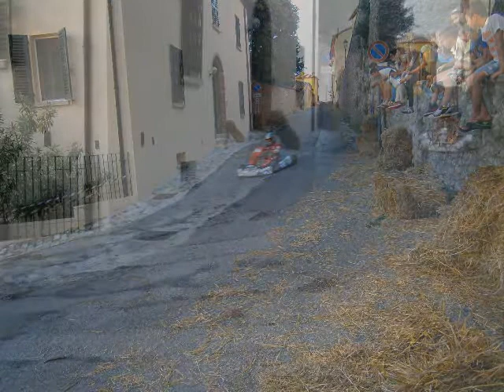Verucchio - caratelle romagnole -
Gara del  6 settembre 2013